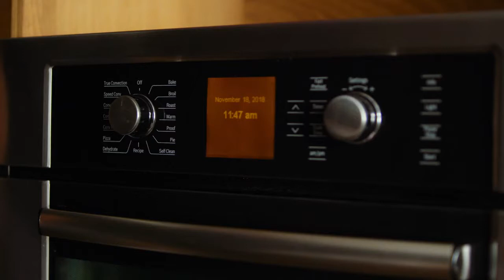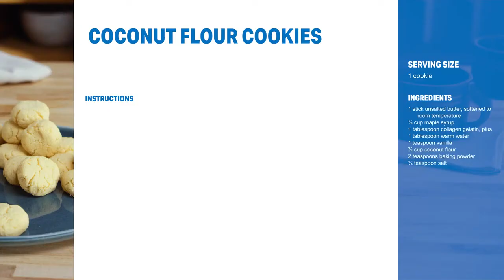Low Carb Yum - Basic Coconut Flour Cookies Recipe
Enjoy delicious cookies without all the guilt! Try this low carb coconut flour cookie recipe.